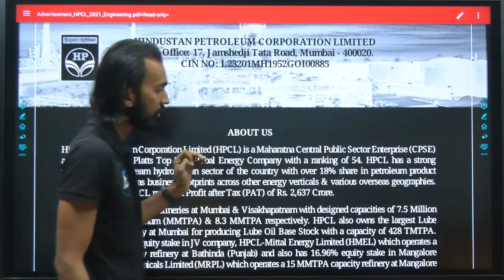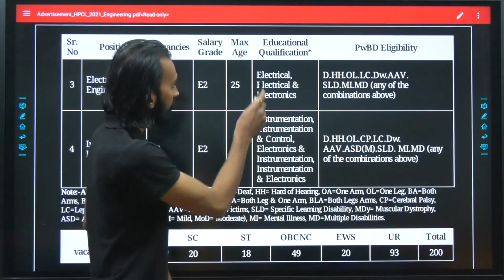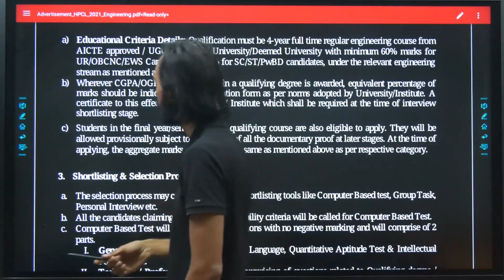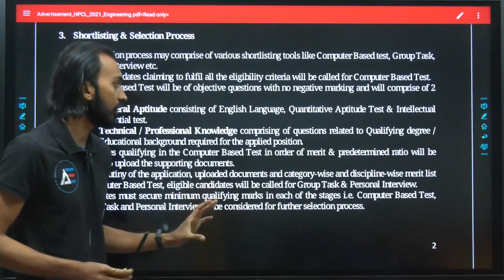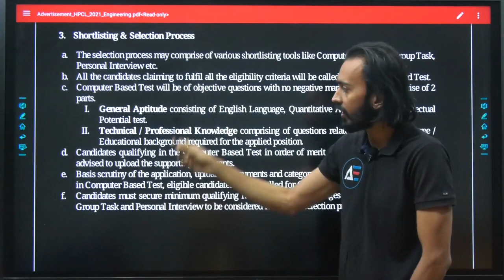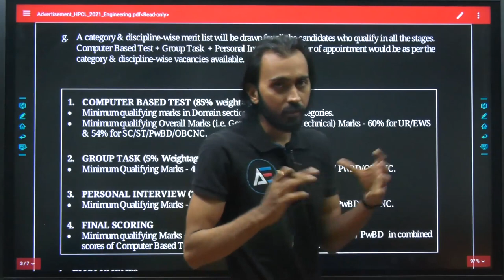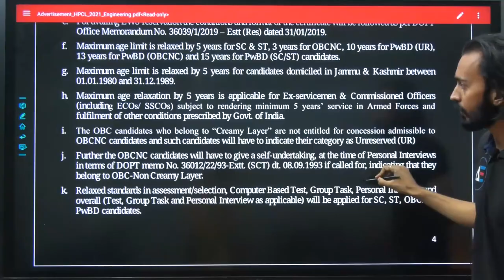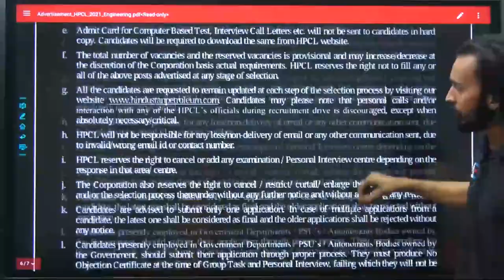HPCL | Engineer Recruitment | Without GATE Exam| Tech Tea with Ranjan | Advait Education AE/JE Exams